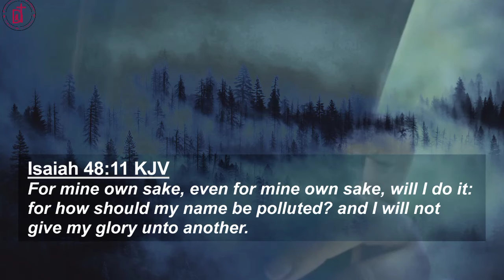DIVINE TOUCH PODCAST AUGUST 18TH, 2022